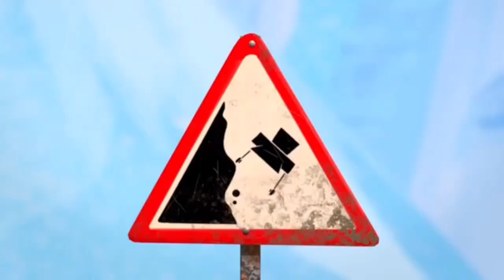Gotta Go Fast Trainz (Portugal)